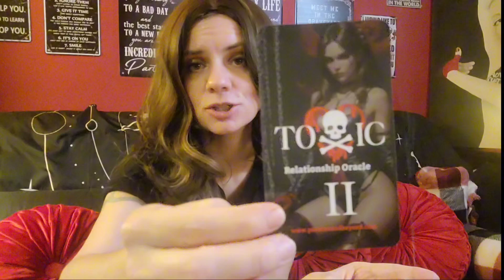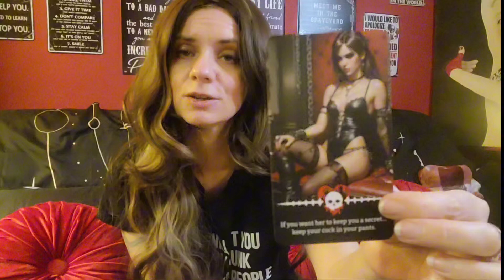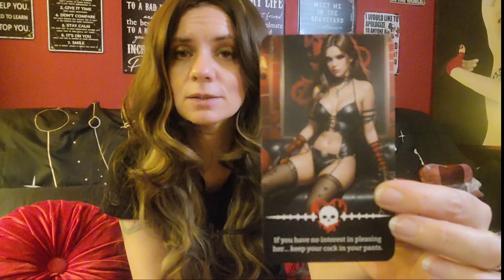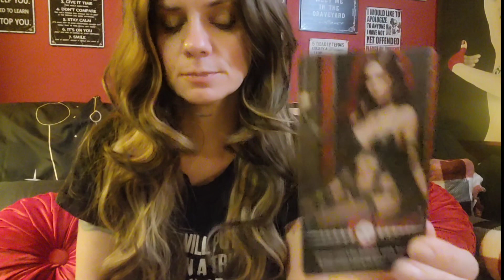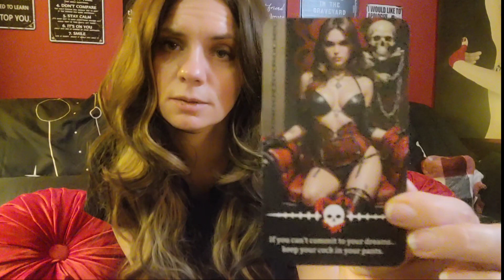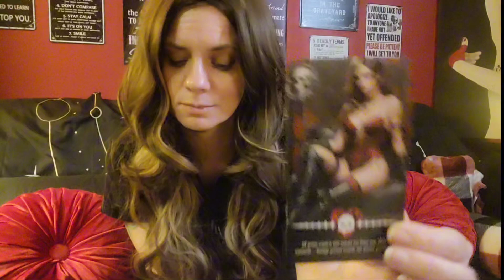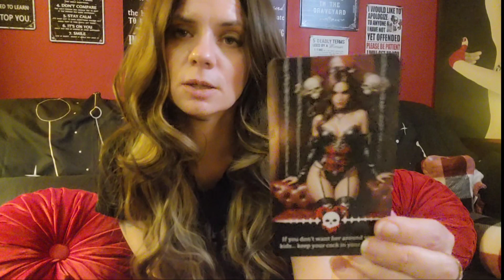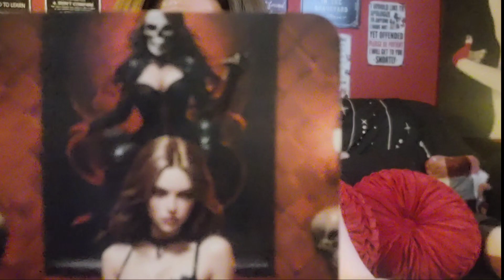Toxic 2 - Relationship Oracle for